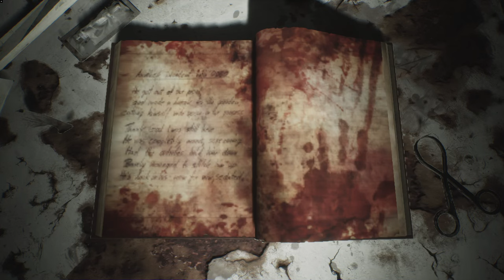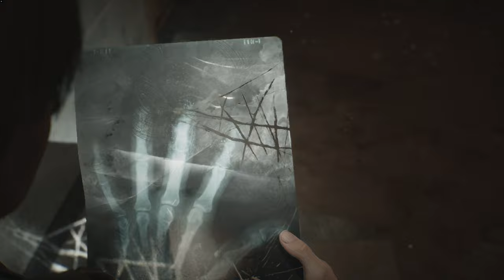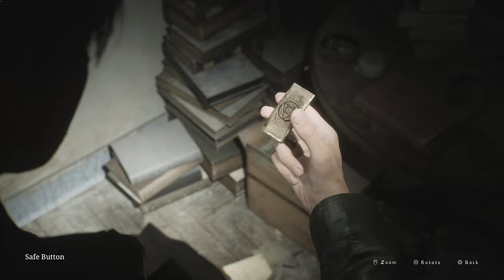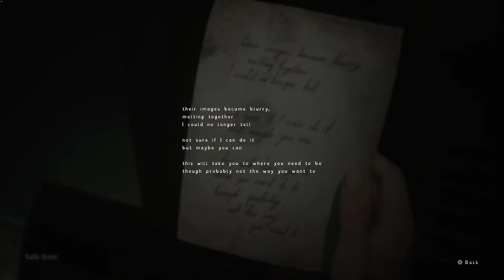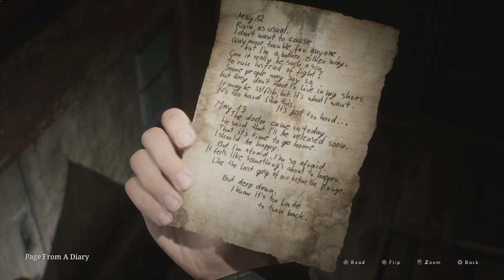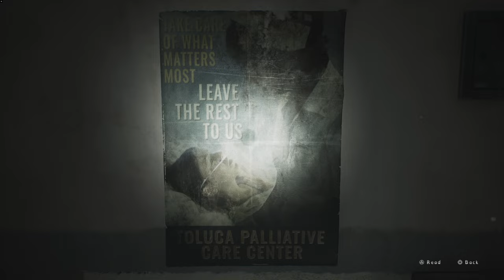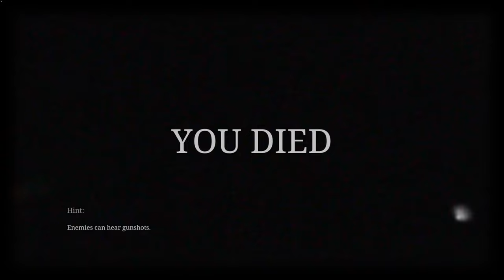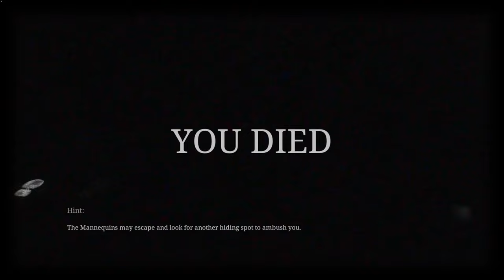best friend with little girl / SILENT HILL 2 remake Portion 12 / no commentary